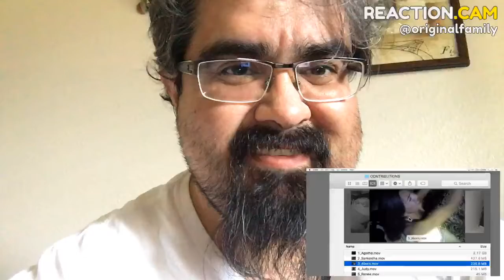Unfriended: Dark Web Trailer #1 (2018) | Movieclips Trailers – REACTION.CAM